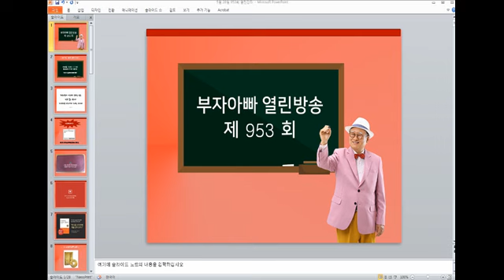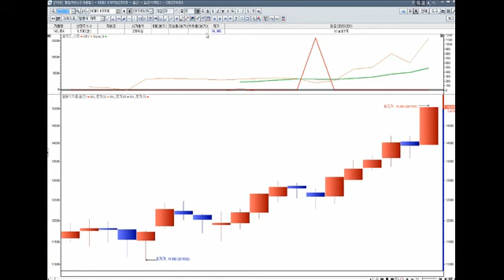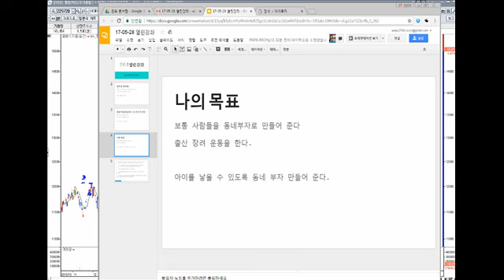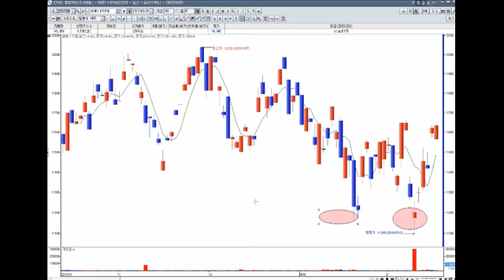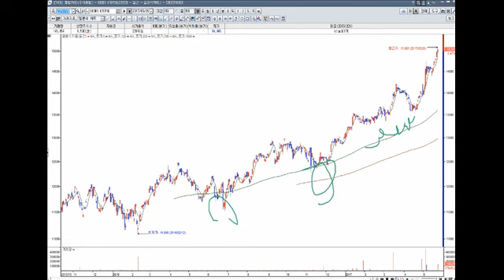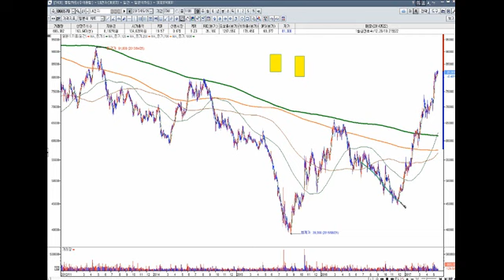[주식강의953회] 주식을 이해하지 못하고 덤비면 비싼 수업료를 지불하게 된다.